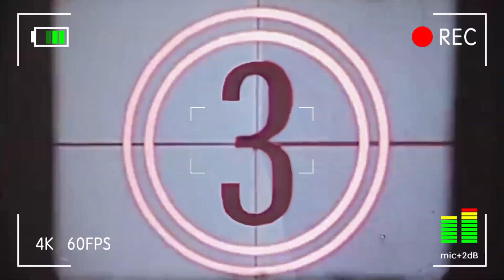鶯歌 慈聖宮 電音辣妹 熱舞 三載圓科 東巡進香 回駕 祈福 繞境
youtube 搜尋 范綱綱 觀看更多廟會影片
有了您的支持將是我製作影片的最大動力來源！
如果您喜歡我的影片，可以在影片下方幫我
喜歡影片歡迎分享！！